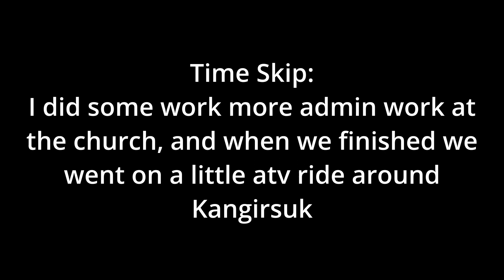✧Kangirsuk 2022 Mission Trip (Part 2)✧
Here is part 2 of my mission trip to Kangirsuk, Quebec Canada!
I had a wonderful time with Elizabeth and here are some of the footage from that trip.